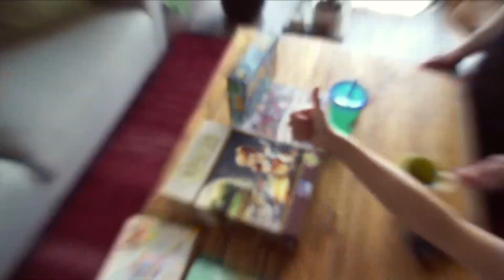Board Game Day Vlog #1 | Caverna, Hadrian's Wall, Just One & more!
Hey friends! It's time for some games! I have vlogged board game days before but they were never the only focus of the vlog. I've been wanting to make them more of a focus and bring you guys along as we play different games! I hope you all enjoy and please let me know if you want more!

CHAPTERS
00:00 intro chat
02:17 first game
05:57 second game
13:34 third game
17:45 fourth game
20:17 outro chat

♡ OTHER STUFF! ♡